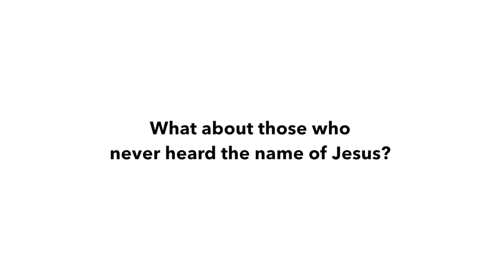What about Those Who Have Never Heard of Jesus? SeanMcDowell.org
READ: "Can All Religions Be True? No Way!"

DESCRIPTION: What is the fate of those who have never heard? Can they be saved? Do they have knowledge of God? Sean briefly answers these questions.